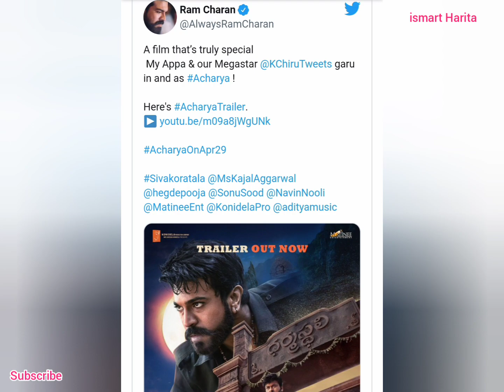ఆచార్య’ ట్రైలర్ రివ్యూ ..మెగా ఫ్యాన్స్‌కి నెక్ట్స్ రేంజ్ కిక్ ప‌క్కా..క‌థ‌ను రివీల్ చేసేశారుగా